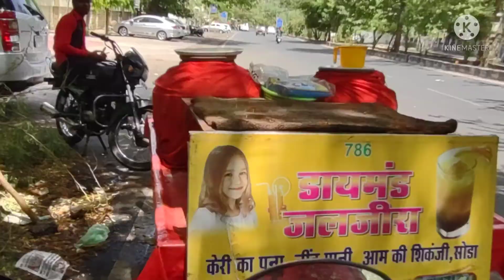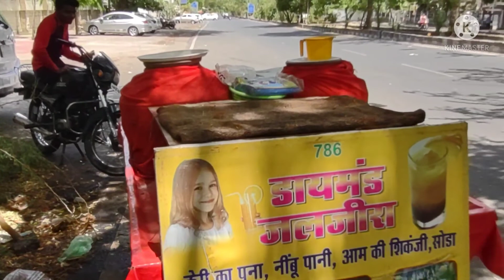my first vlog तेज गर्मी में भोपाल भ्रमण,very hot day,# Bhopal vlog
तेज गर्मी से सेहत खराब हो सकती हैं दिन में जब भी बाहर निकल अपने आप को cover कर के निकले